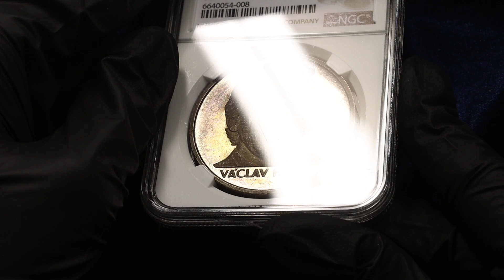Lot 153 Czechoslovakia Silver Medal "Václav Havel" 1989 NGC PF64 ULTRA CAMEO